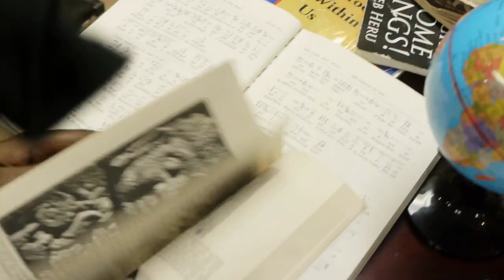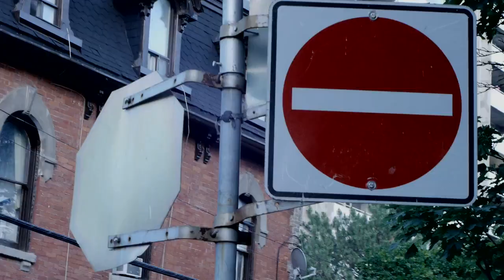BKR$CLB: Raz Fresco "Cursed Blessings" Music Video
SHOT. BY: 'GODDOP'